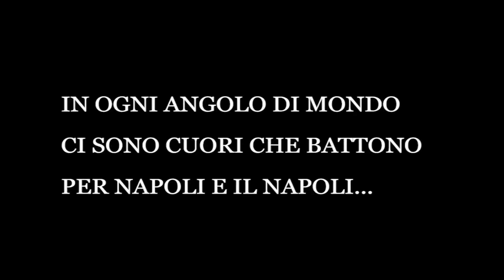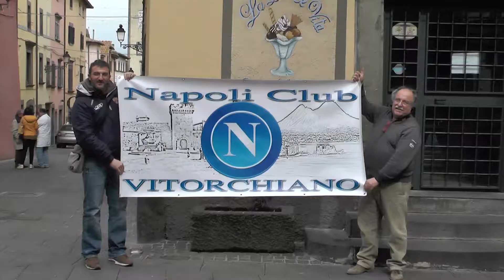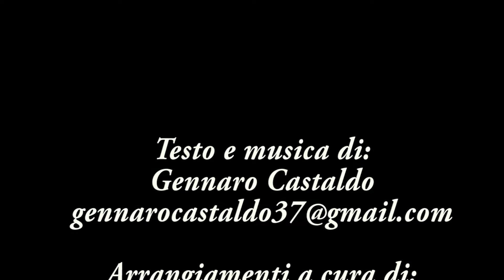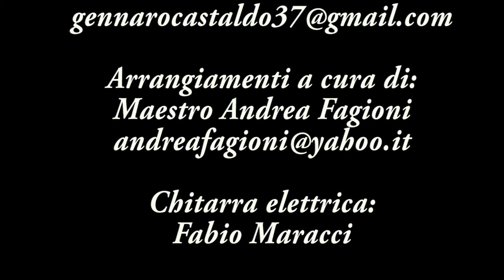NAPOLI NAPOLI E TORNO BAMBINO